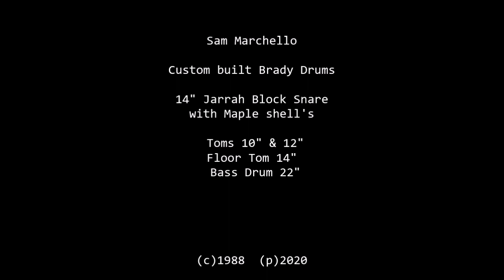Sam Marchello - Pretty Girls 1988 - Dave Weckl - Stems track + Soloing & Rudiments. On Brady Drums.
Back in the days they also had stems audio files on cassette tape. On side A with the drum track and band performing and side B without the drum track. A great way to practice!
Now days stems have become more popular with YouTube.  The song I used was “Pretty Girls” taken from a Dave Weckl cassette, Titled: Contemporary Drummer + One. 1988

In 1988 Sam Marchello worked at Brady Drum Company Western Australia.
He managed to manufacture he's very own Maple wood shell drum kit in walnut gloss finish.
As well as a 14" x 8" Jarrah block wood snare drum.
Power tom sizes are: 10" - 12" - 14" floor tom and a 22" bass drum.
The bearing edges and all finishes were hand crafted by
Sam Marchello

"Blast from the Past"...from Sammy's music vault 1975 – 1990